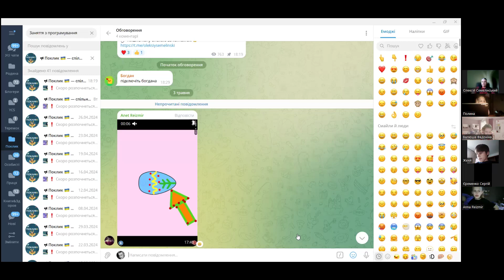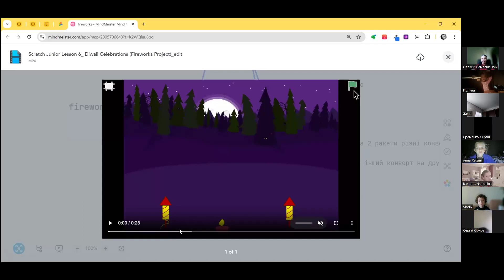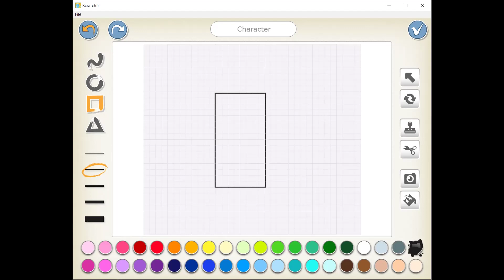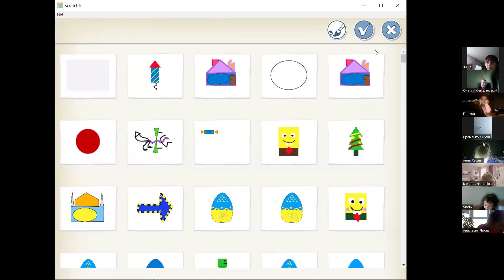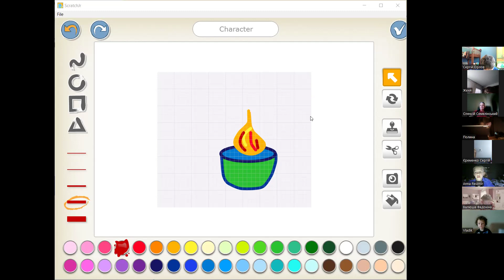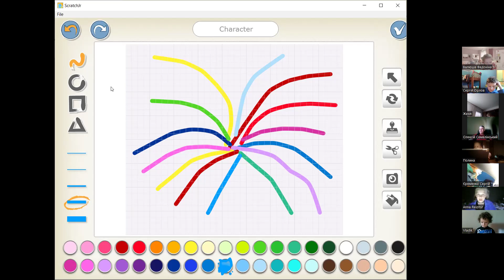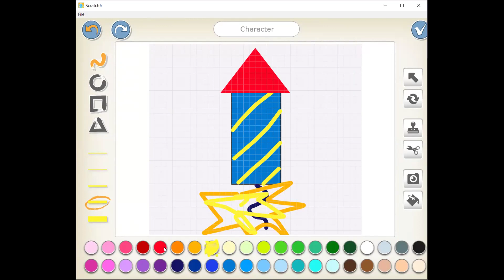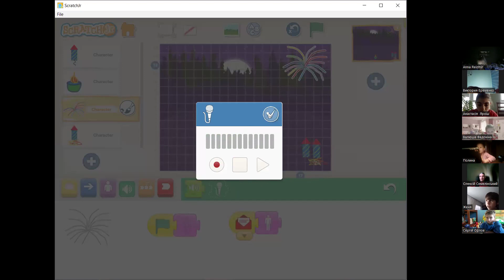03-05-2024 Заняття з програмування. Тема: "ScratchJr - Створення мультфільмів та історій"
Спікер - Олексій Семелінський - засновник дитячого центру Теремок Юніон Харків, засновник студії  робототехніки та кодування для дошкільнят та учнів початкових класів